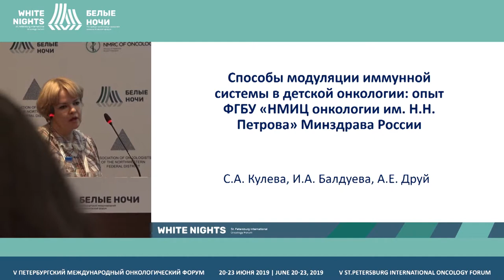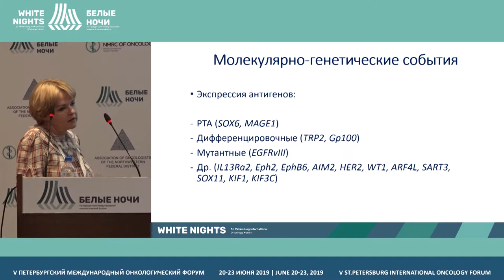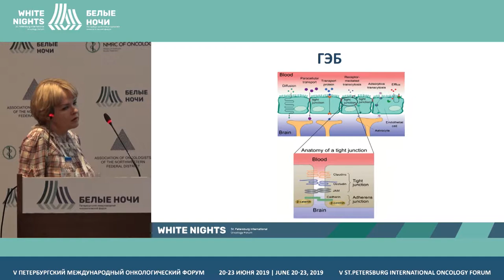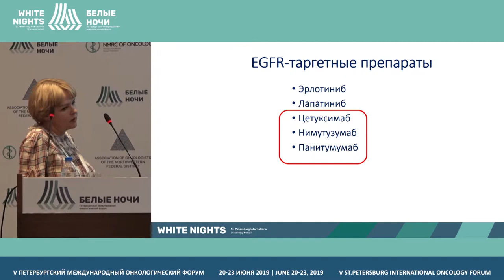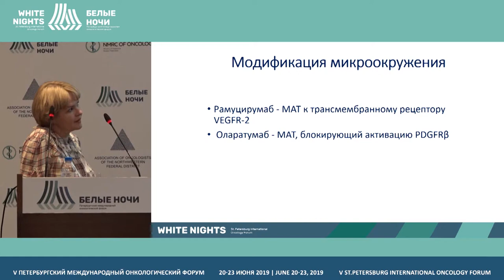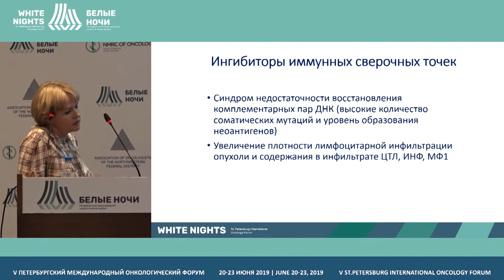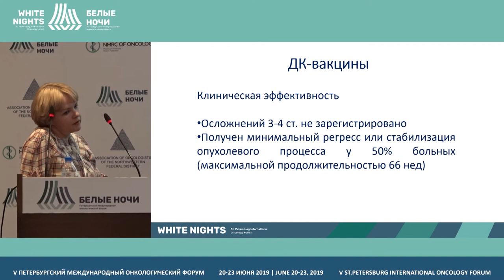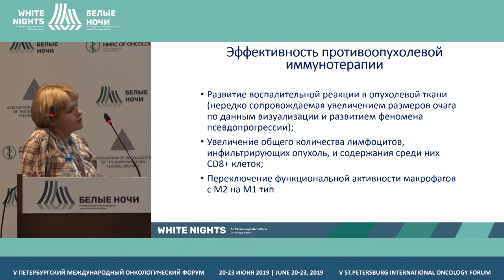Способы модуляции иммунной системы в детской онкологии (Кулева С.А.)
Способы модуляции иммунной системы в детской онкологии: опыт ФГБУ «НМИЦ онкологии им. Н.Н. Петрова» Минздрава России

Кулева Светлана Александровна, ФГБУ «НМИЦ онкологии им. Н.Н. Петрова» Минздрава России, Санкт-Петербург